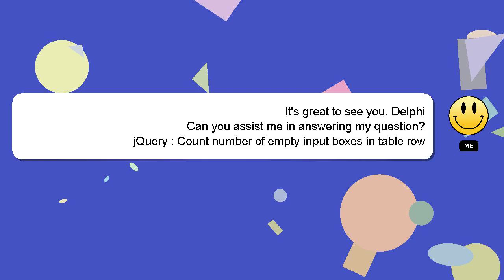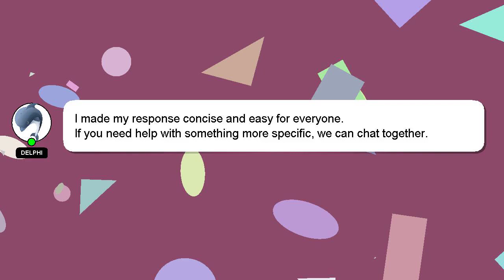jQuery : Count number of empty input boxes in table row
of in input table row number empty Count boxes : jQuery